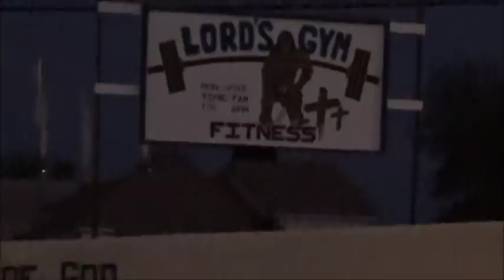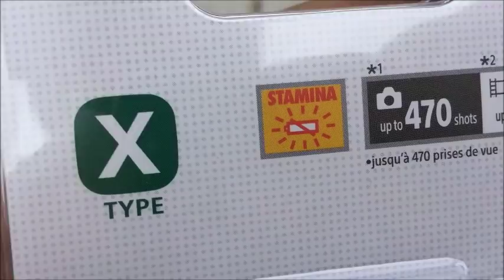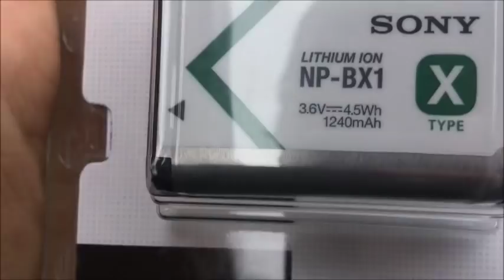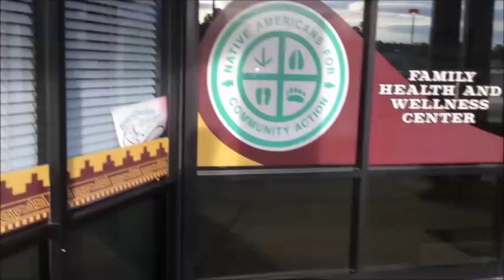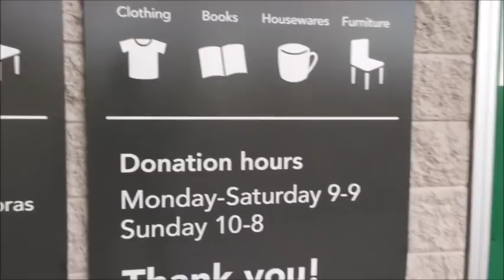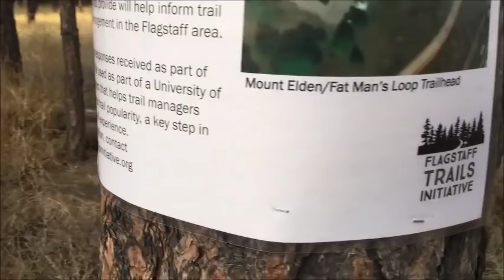Best Buy and blocked websites at the library; experiences in Flagstaff, Arizona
0:00 fulltime families? They homeschool their daughter, 0:09, 0:22 bunny, 0:45-4:47 drive to Horseshoe Bend, 5:03 This Best Buy was actually friendly, despite the strong dog food smell, 5:14, 5:31, 5:42, 5:57, 6:08, 6:10, 6:23, 6:52, 7:21 Indian Bible College, 7:23, 7:34, 7:38, 7:44, 7:51, 8:12, 8:25, 8:35 conflict with library about blocked websites, 16:13, 16:49, 16:57, 17:05, 17:10, 17:24, 17:38, 17:44, 17:58, 18:12, 18:19, 18:26, 18:31, 18:57, 19:05, 19:24, 19:43, 19:54 How many vehicles are in the parking lot?

BLOCKBUSTER Full Video Song || "Sarrainodu" || Allu Arjun, Rakul Preet || Telugu Songs 2016